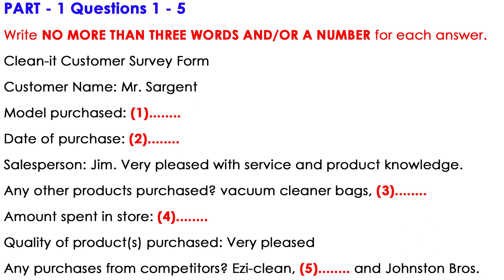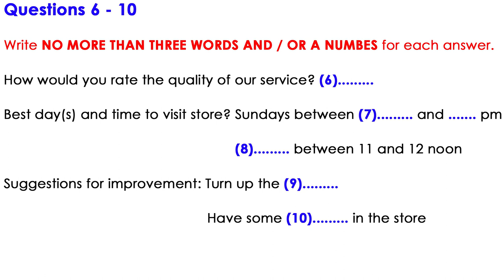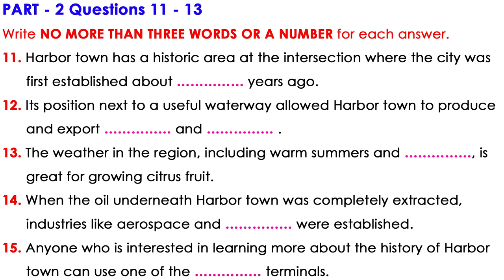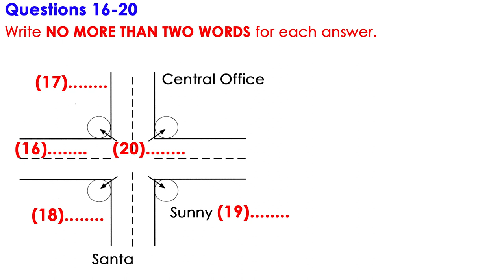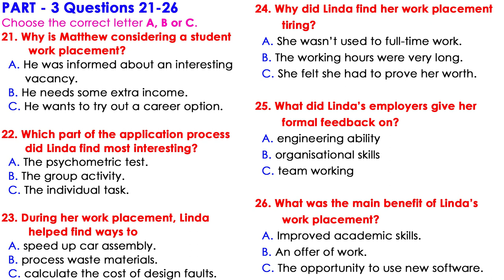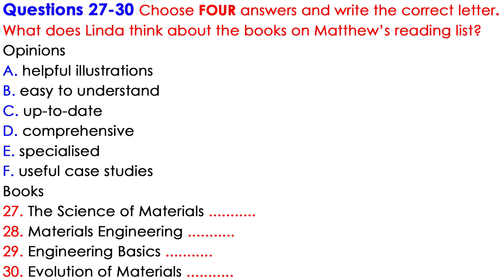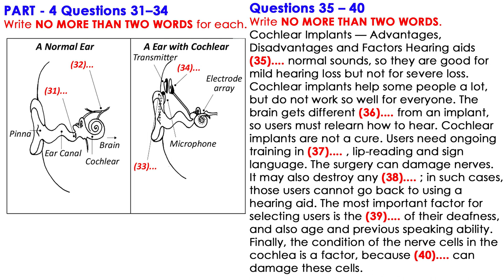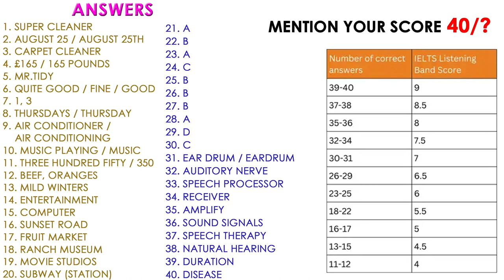IELTS LISTENING PRACTICE TEST 2023 WITH ANSWERS | 29.11.2023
Your exam paper will include questions based on the recording you’ve just listened to, asking you to pick out key pieces of information and write them down. You can make notes during the course of the recording, and you will also have time to write up your answers once the recording has finished.

You’ll be asked 40 questions altogether – 10 questions on each recording – and you should answer all of them if you can. Each question is worth one mark.

ielts listening
ielts exam practice
listening new
practice test
ielts listening
ielts exam practice
listening new